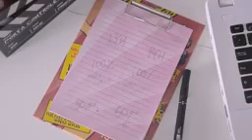Hora Extra Canal SINTRACINE 10